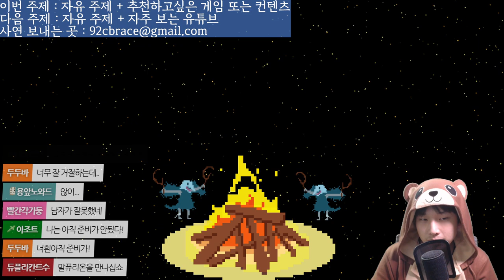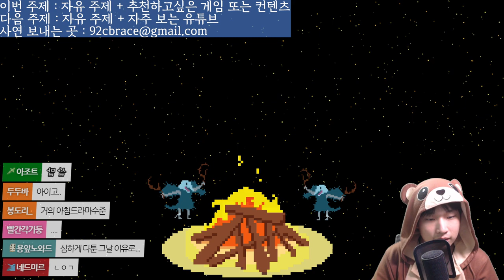사연 라디오 2화